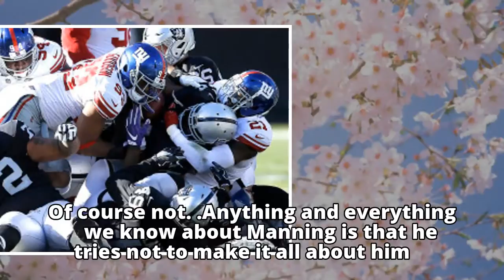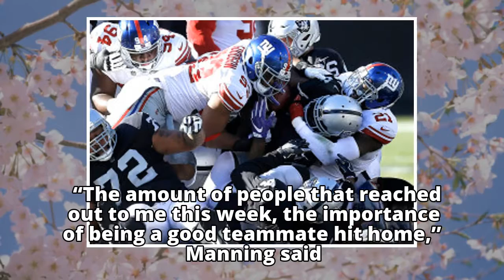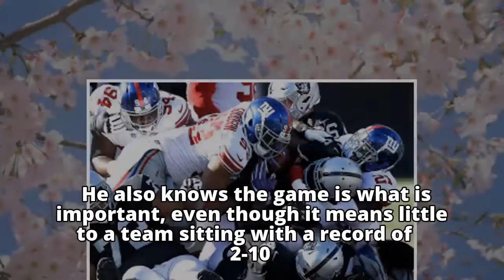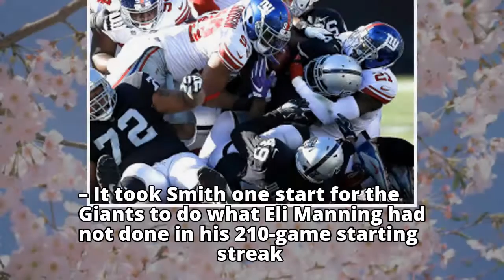Eli Manning wouldn’t want this kind of Giants protest